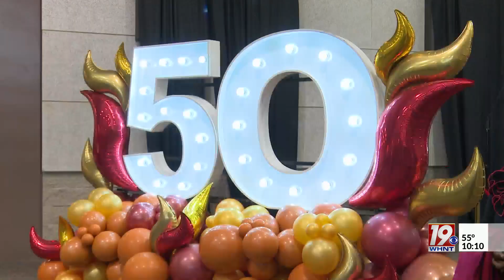Serena Williams Joins Girls Inc. Sneaker Gala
On Thursday, Girls Inc. of Huntsville celebrated 50 years of teaching young girls in the community how to be strong, smart, and bold.